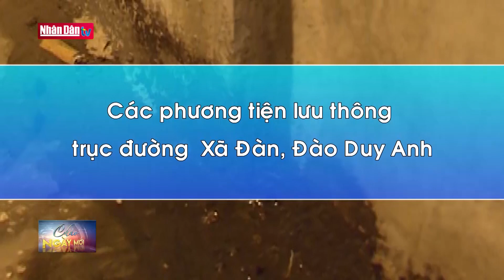Giao thông 24h: Cấm xe qua hầm Kim Liên 30 ngày để sửa chữa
Giao thông 24h: Cấm xe qua hầm Kim Liên 30 ngày để sửa chữa | Truyền Hình Nhân Dân
1. Dự Báo Thời Tiết Hôm Nay